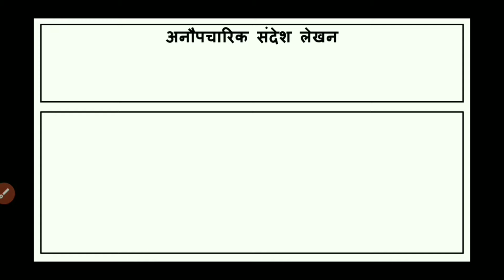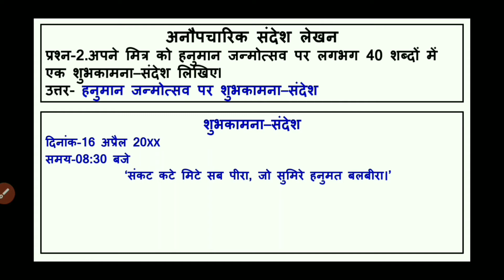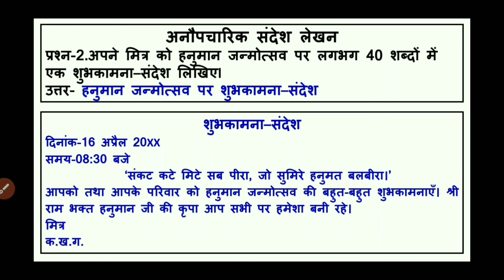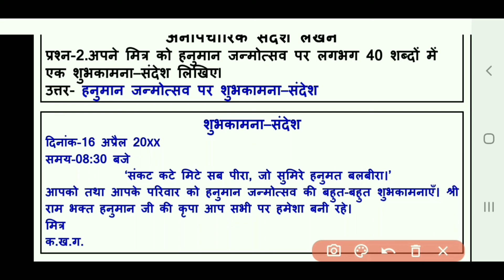sandesh lekhan in Hanuman jayanti/sandesh lekhan/hanuman jayanti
आज आप हनुमान जयंती पर सन्देश लिखना सीखेंगे

sandesh lekhan
sandesh lekhan in hindi
hanuman jayanti in sandesh lekhan
sandesh lekhan in hanuman jayanti